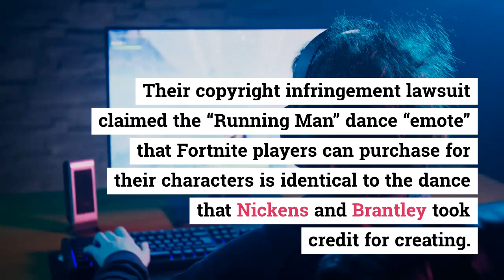US Judge Dismisses Basketball Players' "Running Man" Dance Lawsuit Against Fortnite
A federal judge has dismissed a lawsuit in which two former University of Maryland men’s basketball players accused makers of the Fortnite video game of misappropriating a dance move that the ex-teammates popularised.

US District Judge Paul Grimm in Maryland ruled Friday that the Copyright Act pre-empts claims that Jared Nickens and Jaylen Brantley filed in February 2019 against Epic Games, creator of the wildly popular online shooting game.

Nickens and Brantley claimed the Cary, North Carolina-based company misappropriated their identities by digitally copying the “Running Man Challenge” dance that they performed in social media videos and on “The Ellen DeGeneres Show” in 2016.

Their copyright infringement lawsuit claimed the “Running Man” dance “emote” that Fortnite players can purchase for their characters is identical to the dance that Nickens and Brantley took credit for creating.

“And here Plaintiffs claim is based on Epic Games allegedly ‘capturing and digitally copying’ the Running Man dance to create the Fortnite emote that ‘allows the player’s avatars to execute the Running Man identically to Plaintiffs’ version.’”

Ribeiro dropped his lawsuit against Epic Games last year after the US Copyright Office denied him copyright for the “Carlton” dance that his character performed on the 1990s sitcom.

Nickens and Brantley appeared on DeGeneres’ talk show alongside two New Jersey high school students who were posting videos of the dance online before the two University of Maryland basketball players filmed their own version.

Brantley told DeGeneres that Nickens first showed him the dance in a video on Instagram.

We were like, ‘Hey, let’s make a video and make everybody laugh.’